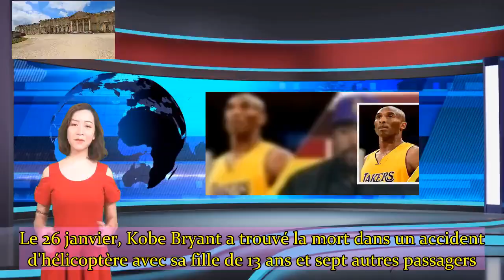Mort de Kobe Bryant l'hélicoptère n'était pas équipé d'une boîte noire